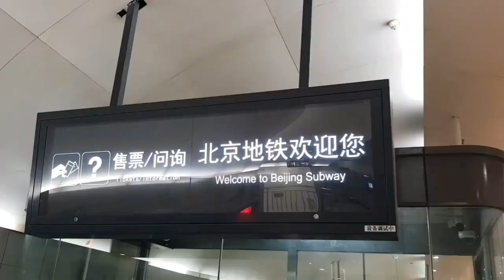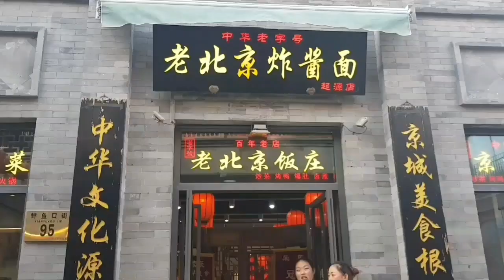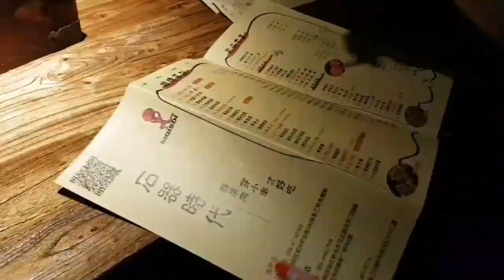Living Alone in China |⚘ shopping, eating, hanging out with friends, etc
Beijing has a lot to offer and can keep you busy everyday. There are tons to discover - so much culture.

Although in my 3 months of stay, there are so many attractions that I haven't visited yet.

Like the infamous Great Wall. "You haven't been to China until you've seen the Great Wall.." or so they say. 😅

Nonetheless.

This pretty much sums up my stay in Beijing. 🇨🇳

P.S

I apologize ahead if my Mandarin translation is not accurate in this video. I made this last 2019 and I decided to share my experiences to y'all!

🎵 Music

☆ Serini- Levels
☆ Joakim Karud- Loudness and Clarity